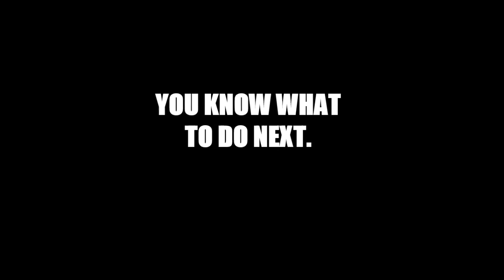Fist Puncher Trailer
Fist Puncher follows a team of vigilantes led by Dr. Karate, world renowned neurosurgeon and black belt, as they perform unnecessary surgery on the crime lords that hold a lawless city in their brutal grip. The gameplay is true to the classic era of button mashing brawlers, as players choose from a colorful cast of characters and take to the streets to battle endless waves of thugs and ruffians. Featuring dozens of levels of mayhem, unlockables, easter eggs, special attacks, and RPG elements, Fist Puncher combines the glory days of multi-player beat 'em ups with the frills and richness of modern games. Bust out the baseball bats, sledge hammers, and prison shivs, and prepare to mash pixel fists into pixel faces.